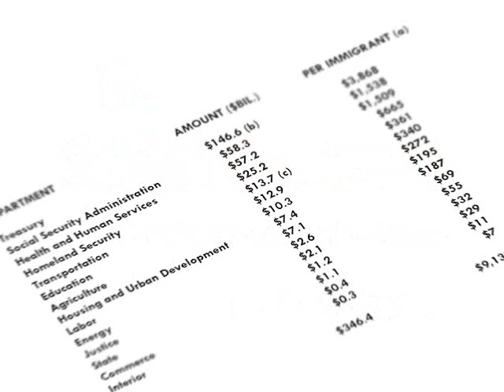What Price Mass Immigration - Peter Brimelow Introduction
Peter Brimelow, Editor of VDARE.com, introduces Ed Rubenstein, the author of this new and first-of-its-kind report, at an April 8, 2008 press conference at the National Press Club in Washington, DC.

The Fiscal Impact of America's Foreign-Born Population: an exclusive report prepared by Ed Rubenstein for the Social Contract.  This assessment of the fiscal impact of mass immigration on 15 Cabinet-level government departments and agencies concludes that these agencies spent $346.4 billion on immigration in 2007 - an amount comparable to the federal deficit! The report also finds that:

- Each immigrant costs taxpayers more than $9,000.

- Each four-person immigrant household costs taxpayers $36,000.

There are four parts to this press conference:
- Wayne Lutton: introduction of report
- Peter Brimelow: introduction of Ed Rubenstein
- Ed Rubenstein, part 1: presentation of the report
- Ed Rubenstein, part 2: presentation of the report